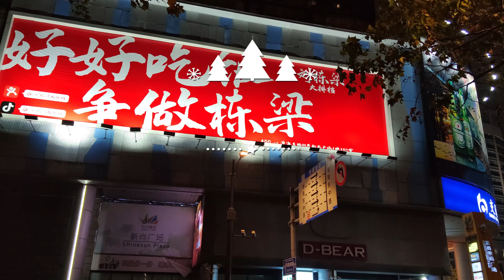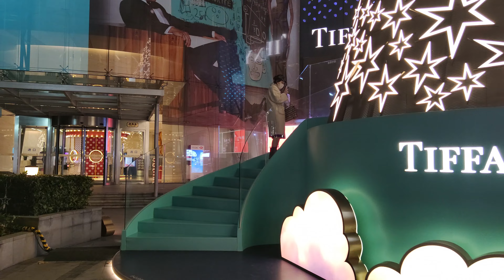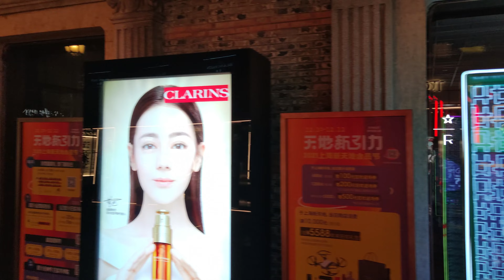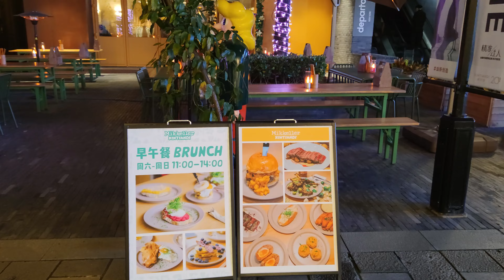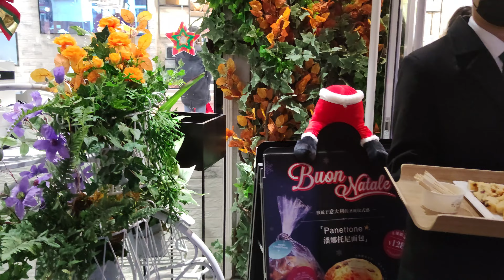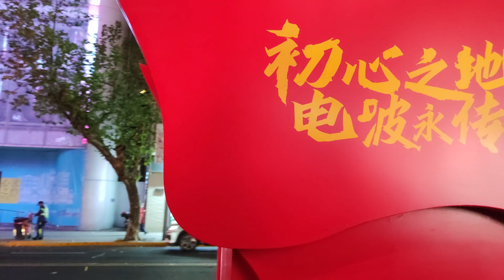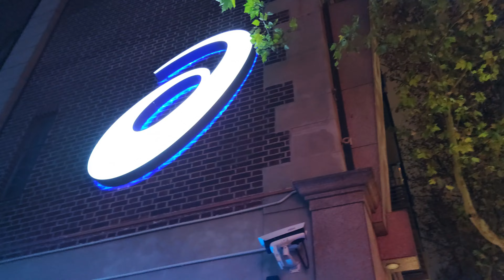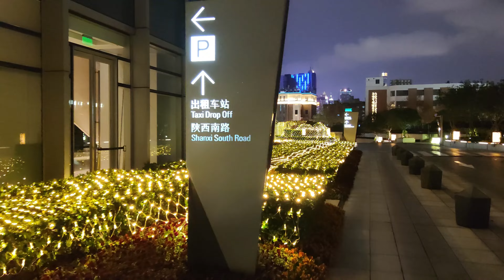4K Shanghai Christmas Light 2021 Downtown-Xintiandi&Huaihai Road Night Walk Tour 上海圣诞夜景|淮海路新天地|上海光影节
Christmas Light Tree 4K Shanghai Christmas Light&Christmas Tree 2021-Downtown Xintiandi&Huaihai Road Downtown Night Walk Tour 上海圣诞夜景|淮海路新天地漫步|上海光影节-新天地太空主题展
2021 Shanghai Light Festival in Christmas with Space Theme

Let's tour Christmas tree lights night view of Shanghai Xintiandi and Middle Huaihai Road Commercial Street
上海新天地和淮海中路商业街的圣诞树灯光夜景

00:00 Intro 简介
02:17 Middle Huaihai Road 淮海中路
06:02 Shanghai Plaza 上海广场
09:42 Lippo Plaza Christmas Light 力宝广场圣诞彩灯
12:50 Hongkong Plaza Christmas Tree 香港广场圣诞树
17:23 K11 Christmas Tree&Snow Show K11圣诞树和雪花秀
19:11 Xintiandi Plaza 新天地广场
21:11 Xintiandi Hotel Christmas Tree 新天地朗廷圣诞树
22:50 Xintiandi Shanghai Light Show 新天地-上海光影节
33:20 South Xintiandi Lane 新天地南里
36:15 Christmas Light Tree 光影圣诞树
39:43 Xintiandi Fashion Center 新天地时尚中心
42:46 The Space Walk 太空走廊
45:01 Madang Road Shopping Stree 马当路商业街
48:37 The Space Capsule 太空舱
49:50 Central Plaza Christmas Light 中环广场圣诞灯光
52:09 Middle Huaihai Road 淮海中路
01:11:05 IAPM MEGA MALL 上海环贸广场
01:13:07 IAPM Christmas Tree 环贸广场圣诞树
01:15:45 IAPM Christmas Light 环贸广场圣诞灯光
01:21:19 Tour Collection 精选片段